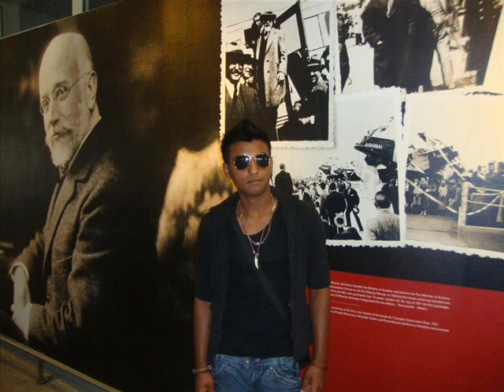Nadeem Ali Greece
akmal_janda(skype)